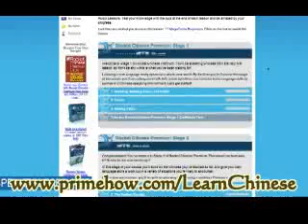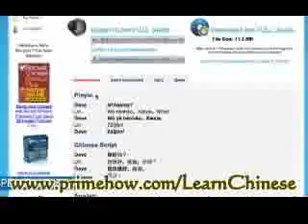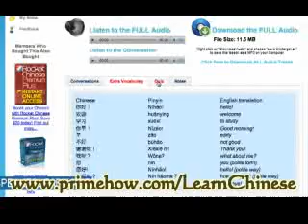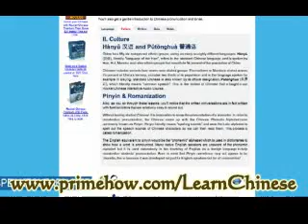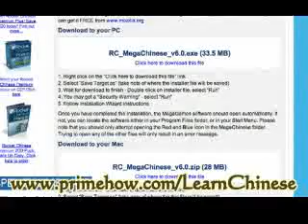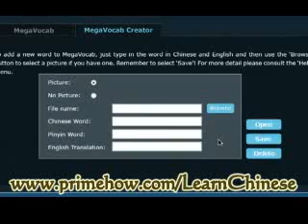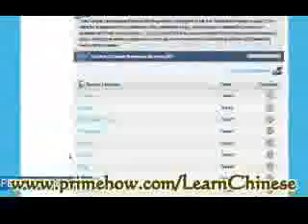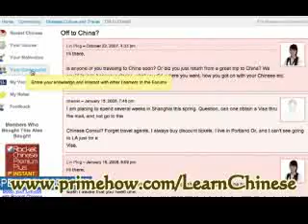Learn Conversational Chinese the Most Effective Way